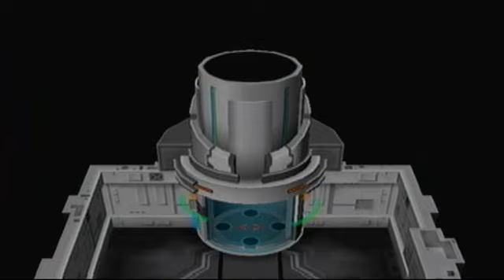Pokemon Colosseum- Episode 24- Good Guys, Bad Guys, and Explosions!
***Note***
In no way am I a "pro" at this game and I may get some facts wrong. If so please feel free to correct me "politely" in the comments section, and I will add annotations accordingly.

Summary: Done chasing after Venus...where does this subway lead too...? Shadow Pokemon Lab?! Let's take it out!

Shadow Pokemon Encountered:

Makuhita: Failed to captured
Bayleef: Captured
Noctowl: Captured
Flaaffy: Captured
Skiploom: Captured
Quagsire: Captured
Slugma: Captured
Misdreavous: Captured
Yanma: Failed to Capture
Remoraid: Captured
Mantine: Captured
Quilfish: Captured
Meditite: Captured
Dunsparce:Captured
Swablu: Captured
Sudowoodo: Captured
Hitmontop: Captured
Entei: Captured
Ledian: Captured
Suicune: Captured
Gligar: Captured
Stantler: Captured
Piloswine: Captured
Sneasel: Captured